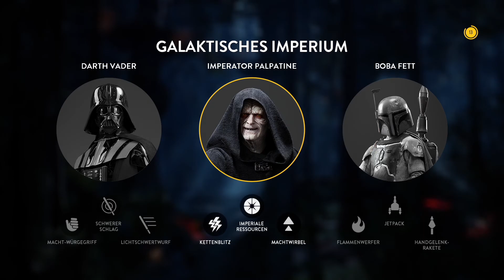STAR WARS BATTLEFRONT #006 - Ab in die Vollversion - Let's Play - [60FPS/Ger/HD]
Nach vielen Jahren kommt endlich wieder ein Star Wars Battlefront auf den Markt. Nachdem die ersten beiden Teile sehr beliebt waren, haben sich nun EA und DICE, die Entwickler von Battlefield die Marke vorgenommen und einen neuen Teil entwickelt. Ersteindruck des Spieles: Eine Mischung aus Battlefield und Battlefront. Auch wenn es erst sehr vielversprechend zu sein scheint, muss das Spiel uns erst langfristig überzeugen. Ob es das schafft, seht ihr im LP ;)